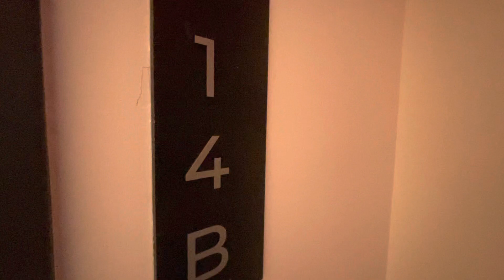近哥大 配置全套家具 3B2B @120th st